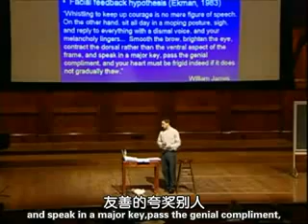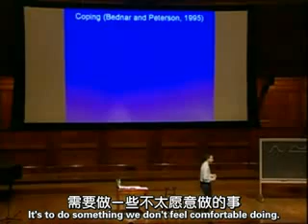Tal Ben-Shahar - Body & Facial Feedback Hypothesis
Tal Ben-Shahar on the body & facial feedback hypothesis, and the effects of ones demeanor on their mood.